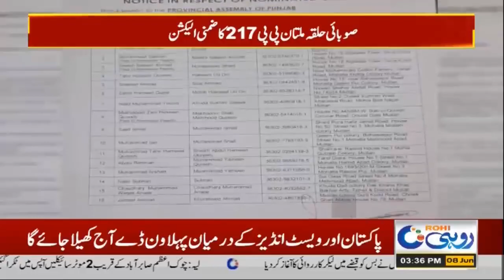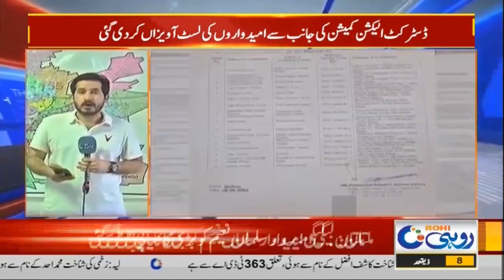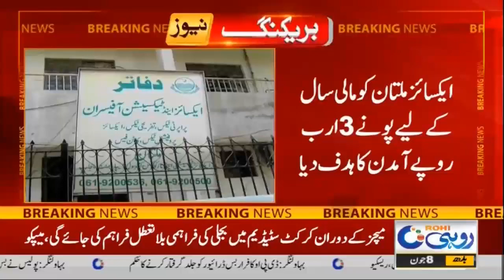3pm News Bulletin | 08 Jun 2022 | Rohi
3pm News Bulletin | 08 Jun 2022 | Rohi